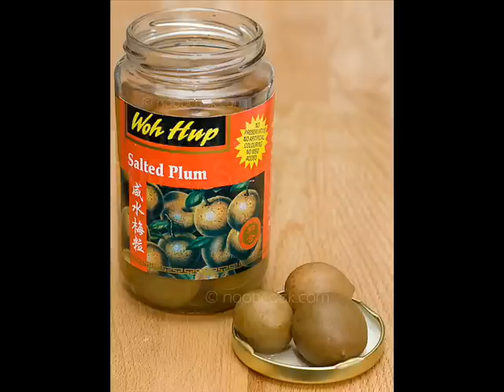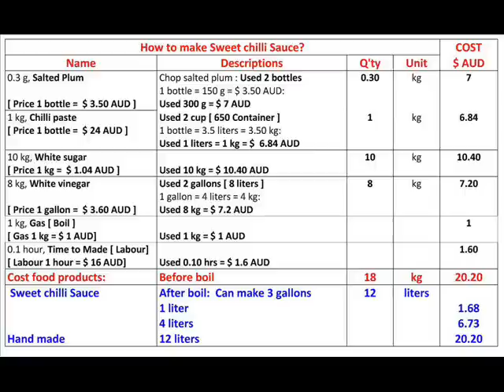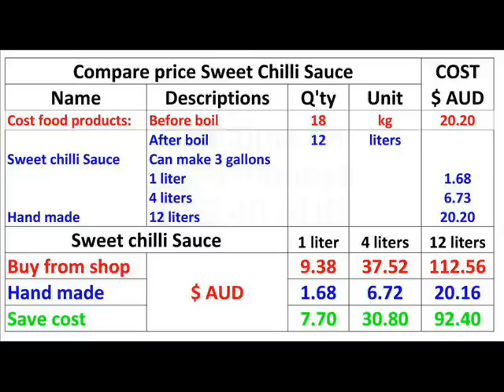1.1 Sweet Chilli sauce: Cost $1.6AUD Buy $19.38AUD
152. Sweet N Sour Chili sauce at Thai terrace:
Cost to make$1.68AUD Buy$ 19.38AUD per 1 liter
Food sale at
151 Baroona Rd, Rosalie, Brisbane, 4064 Australia
12 Surf Pared, Broad beach, Gold coast, 4217 Australia